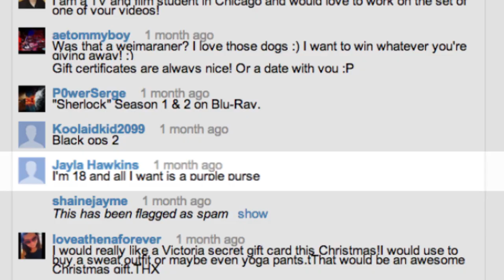Give Away Winners! | Lauren Francesca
Let me know when we should do the next contest!
Lauren announces the winners and losers of her last give away video. I will owe you :)

More Lauren
Send me Fan Mail Letters pictures and cool stuff for me to open in my videos! I open everything you all send me!
Lauren Francesca
155 W washington Blvd #417
Los Angeles CA 90015 fan mail
Lauren francesca
155 w washington blvd #417